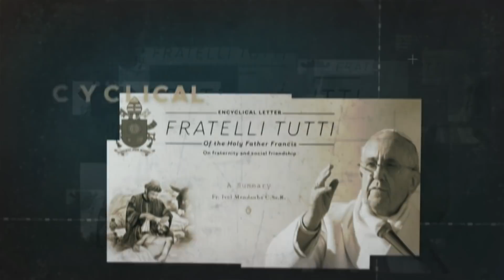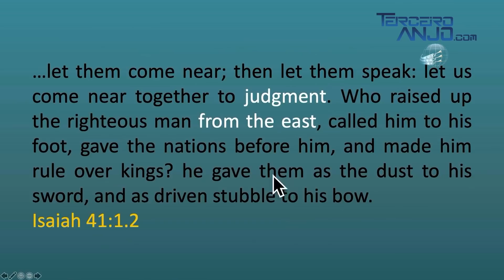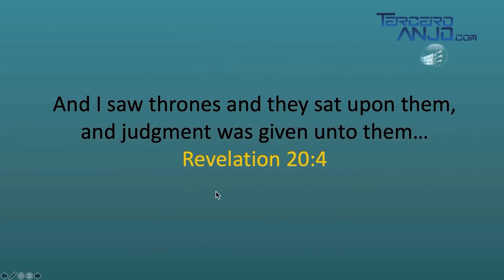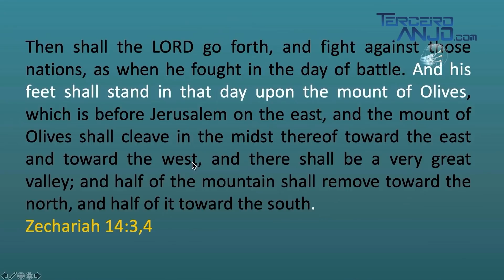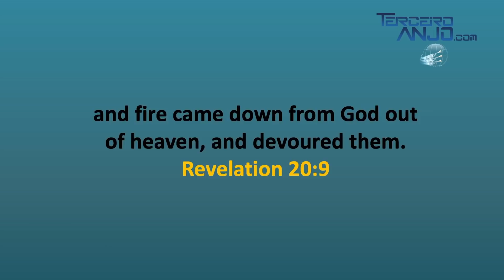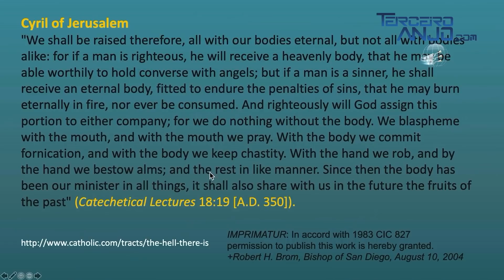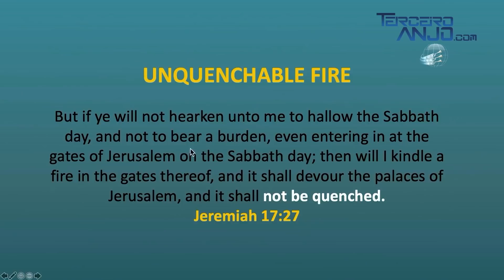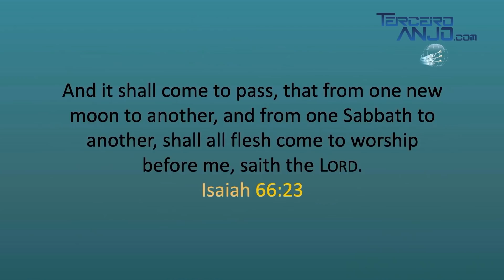Walter Veith - Batalha do Armagedom e a Batalha de Gogue e Magogue - EP 98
No episódio 98, discutimos as duas batalhas mais populares do fim dos tempos, Armageddon e Gog e Magog. Quem está envolvido? Existem inúmeras versões e interpretações sobre onde e como essas batalhas serão travadas e quem está envolvido. Isso leva a uma confusão que pode ser perigosa porque nossa atenção é atraída na direção errada.